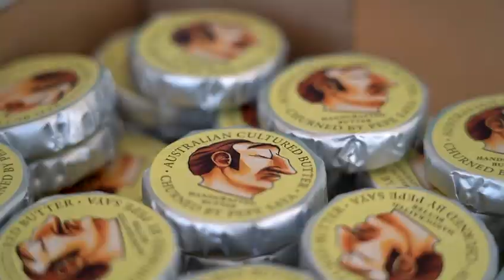Boathouse x Pepe Saya this Easter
Head to Boathouse to grab a hot cross bun with lashings of Pepe Saya this Easter